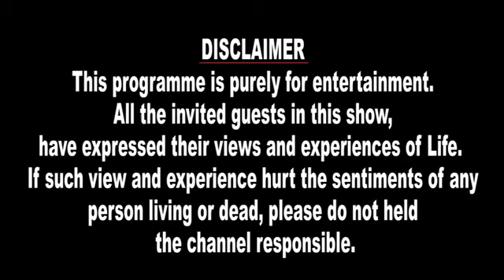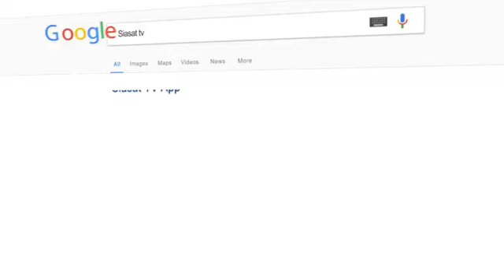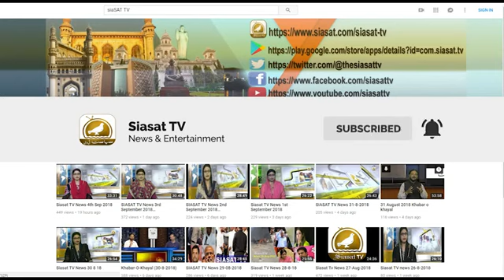Singing his songs & Remembering @mohdrafi8340 sahab on his 42nd death anniversary on